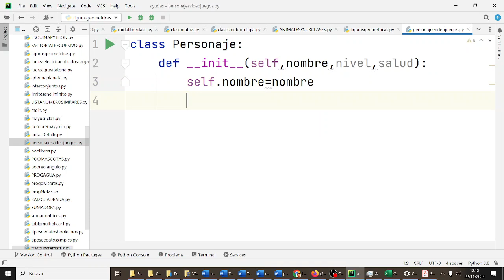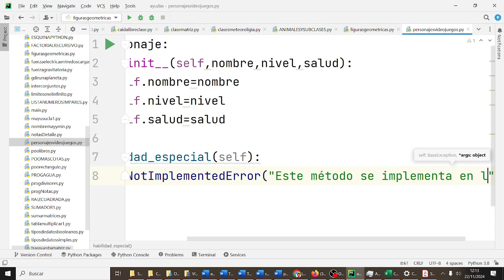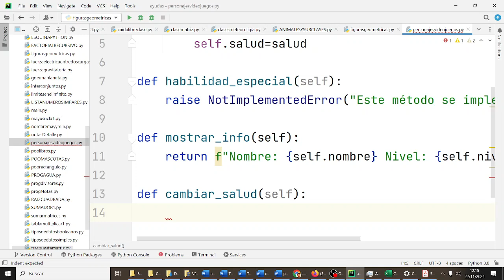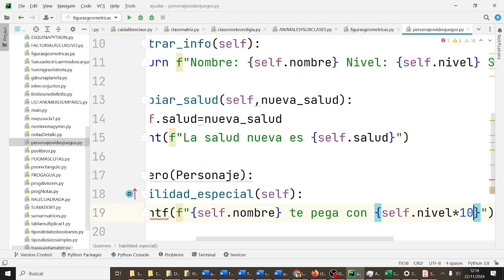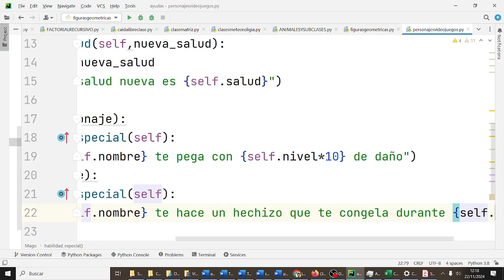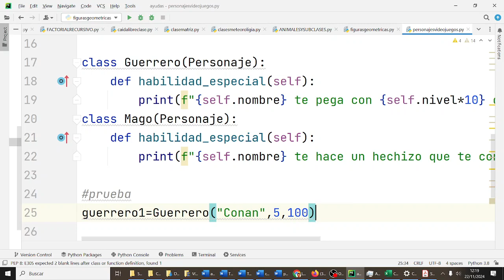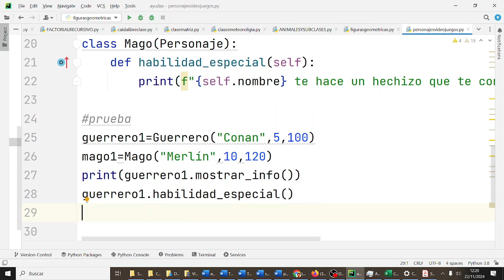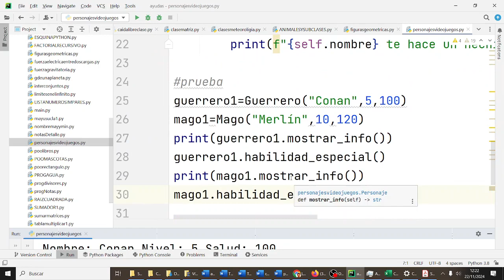Superclase Personaje videojuego Herencia POO Python Pycharm Python 2BACH PYC 2BACH IES Monterroso